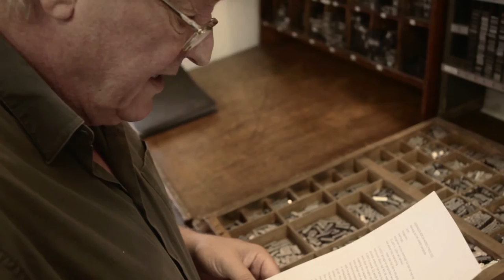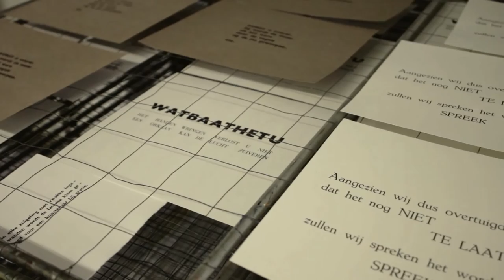Joke Tjalsma en Tom Jansen herdrukken 'Roze pamflet' van H.N. Werkman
In het kader van theatervoorstelling 'De Omslag' van Poplart Theatre herdrukken spelers Tom Jansen en Joke Tjalsma het bekende 'Roze pamflet van kunstenaar Hendrik Nicolaas Werkman. Het gebeuren vond plaats in het Grafisch Centrum Groningen.